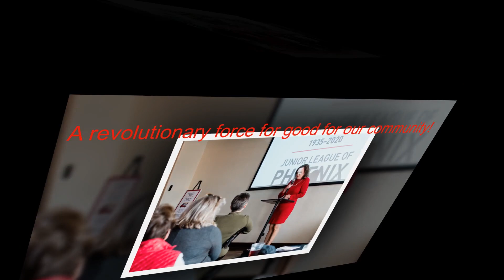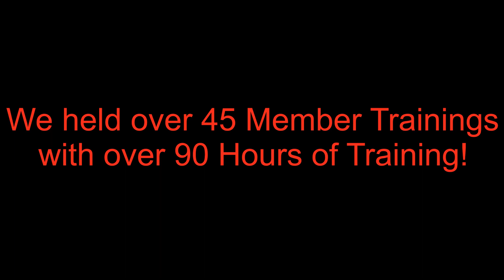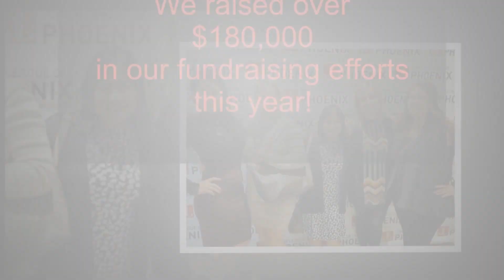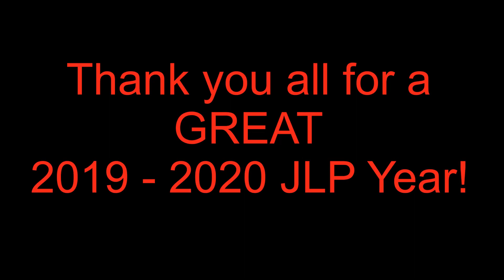JLP 2019 - 2020 Year in Review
A brief overview of our 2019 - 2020 JLP Year